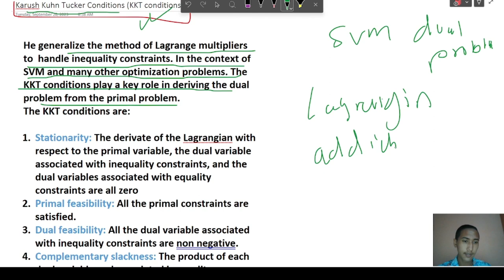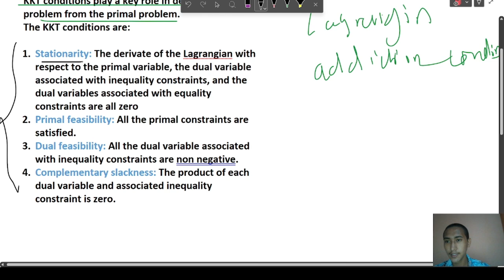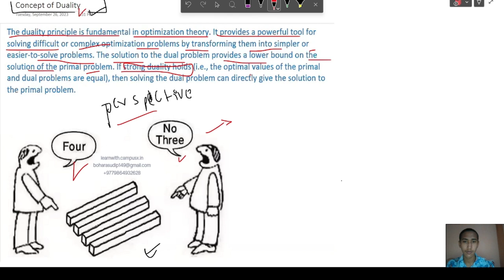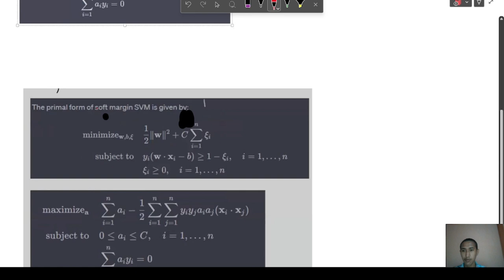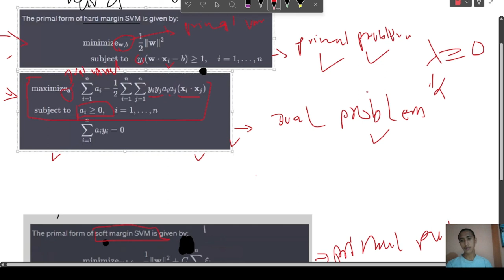SVM Dual Problem | Machine Learning | Algorithm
🔍 Want to dive deep into the inner workings of Support Vector Machines (SVM)? In this video, we demystify the SVM Dual Problem, breaking it down into simple steps for easy understanding and practical application.

🧠 We'll start by explaining why the Dual Problem is crucial for SVM optimization and how it relates to the primary optimization problem. Then, we'll walk you through the key concepts, constraints, and objectives involved.

📈 With intuitive examples and visual aids, you'll gain a solid grasp of how to formulate and solve the Dual Problem. Whether you're a beginner looking to build a strong foundation or an advanced user seeking a refresher, this video has something for everyone.

💡 By the end, you'll have the knowledge and confidence to work with SVMs effectively, making them a powerful tool for classification and regression tasks.

6. Kaggle